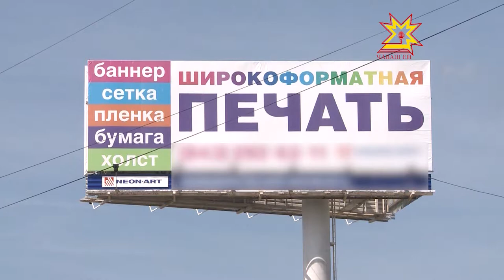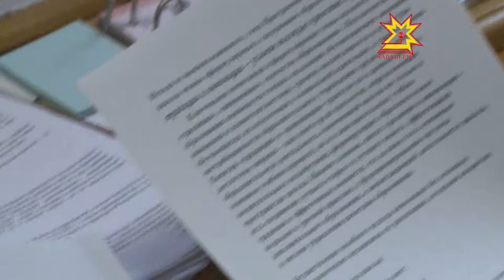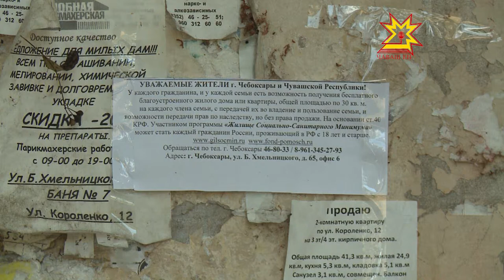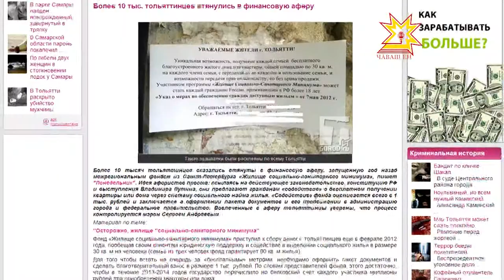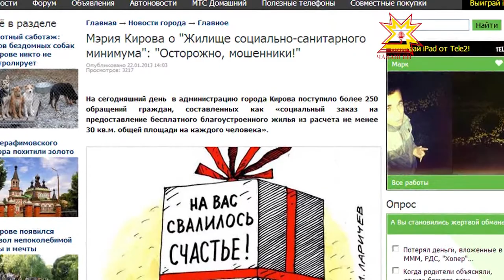Местное самоуправление. Выпуск 27.08.2013